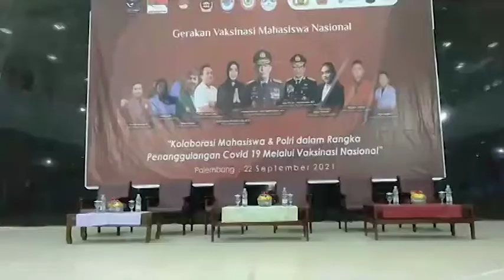Mahasiswa UIN Raden Fatah Palembang Ikuti Gerakan Vaksinasi Nasional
Lebih dari 1000 mahasiswa UIN mengikuti Gerakan Vaksinasi Nasional hasil kolaborasi mahasiswa dan Polri dalam rangka penanggulangan Covid-19 melalui vaksinasi massal di Gedung Akademik UIN Raden Fatah Palembang, Selasa (22/9/2021).

Editor Video:bud1